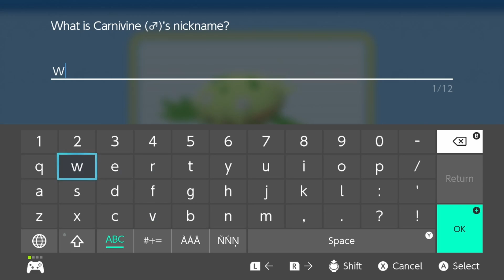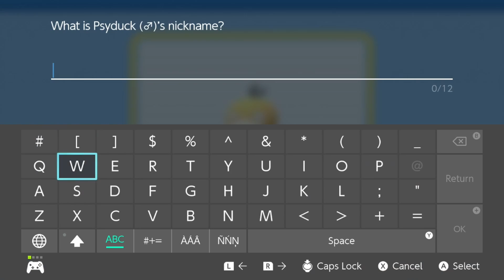Pokemon Shining Pearl: Safari Zone - Episode 22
I told you all I would return...